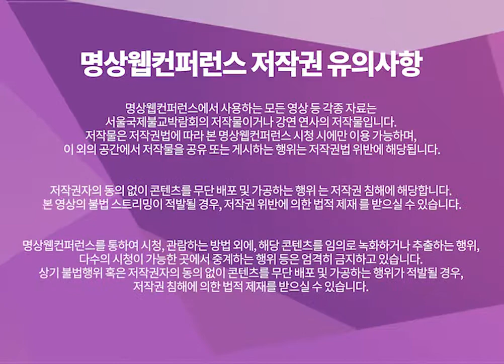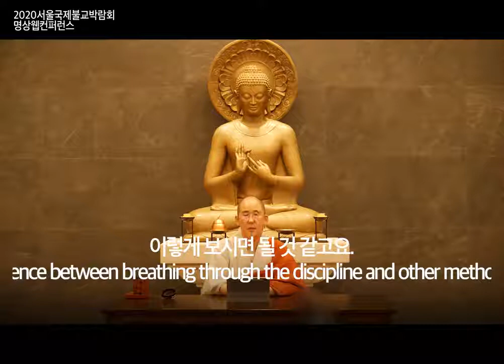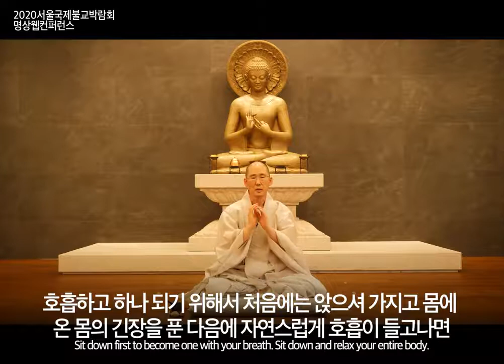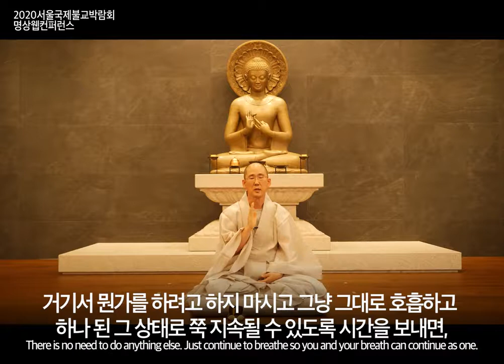[선정 수행 Jhana Meditation : 일묵스님] 사마타 위빠사나 호흡 수행 Samatha Vipassana Breath Practice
우리 모지리에서 수행하는 명상입니다.
선정명상, 사마타명상!!
명상맨이 파욱센터에서 3개월 출가해서 집중수행을 했답니다.
일묵스님도 파욱에서 수행을 하셨고, 지금은 다양한 수행경험과 한국불교를 접목해서 일묵스님 방법으로 지도를 하고 있는 것 같습니다.
호흡명상 아나빠나사띠 들숨날숨 마음챙김입니다.

[서울국제불교박람회 명상웹컨퍼런스]
끌어안음
팬데믹 시대, 내 마음을 건강하게 하는 수행의 진수를 만나는 시간
온라인으로 만나는 세계 불교의 교학과 수행

일시 : 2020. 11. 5(목) ~ 11. 8(일)
장소 : 2020서울국제불교박람회 홈페이지
프로그램
  11월 5일(목) 한국 불교 수행
  11월 6일(금) 위빠사나(남방불교) 수행
  11월 7일(토) 서구 마음챙김 수행
  11월 8일(일) 티베트 불교 수행